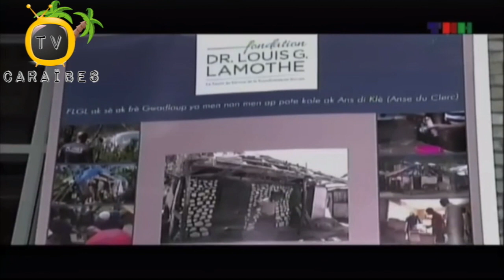Men Tout Titres Grands Dosye Yo Pou Premye Sorti Tele Journal Pou Semene Lan 26 Fevriye 2018